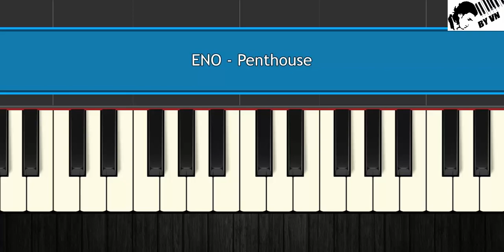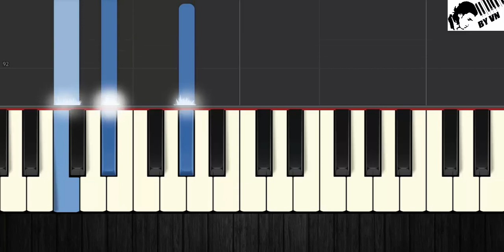ENO - Penthouse - Piano Tutorial by VN